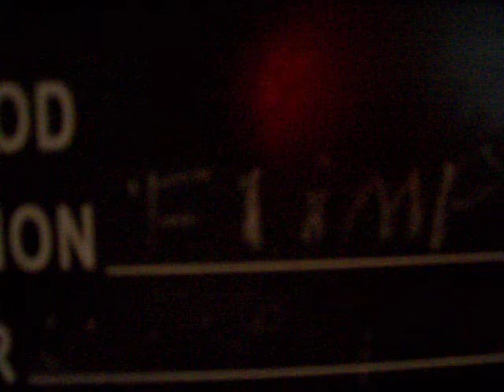el tight mask talks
el tight mask [misiu4ever] talks bout his dadio el nacho and gets a unplesant suprise